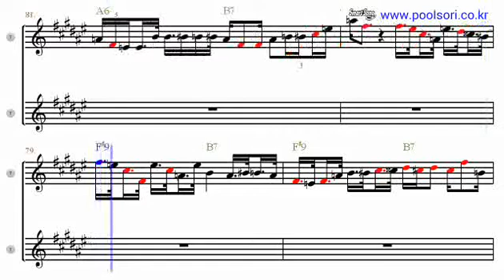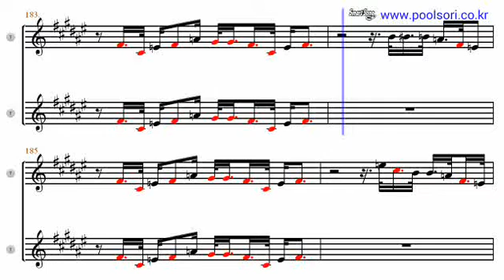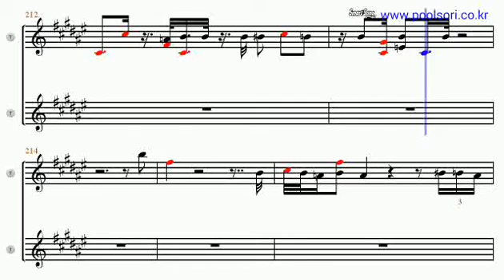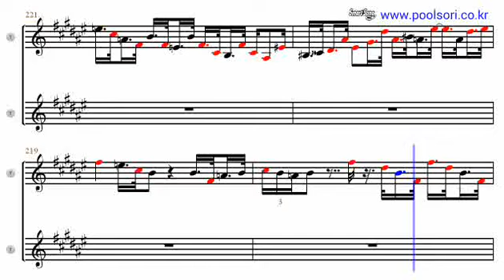Hey - Bb Tenor/Soprano Sax Sheet Music [ David Sanborn ]